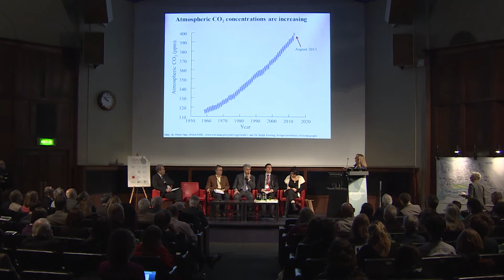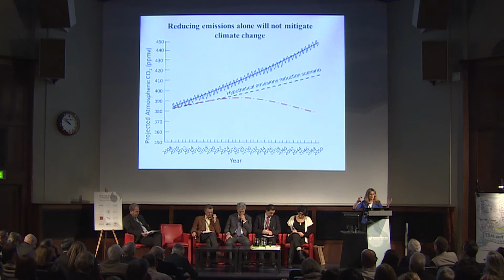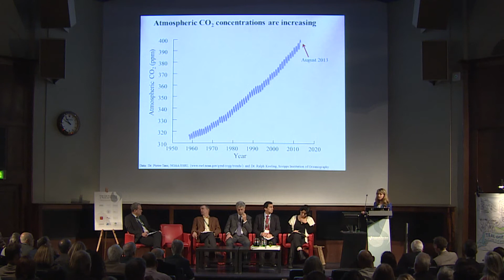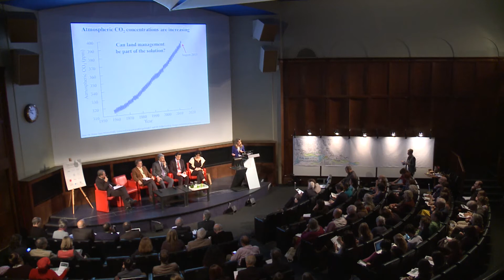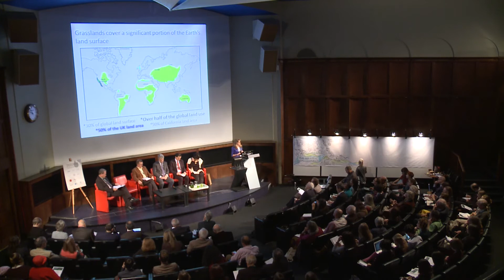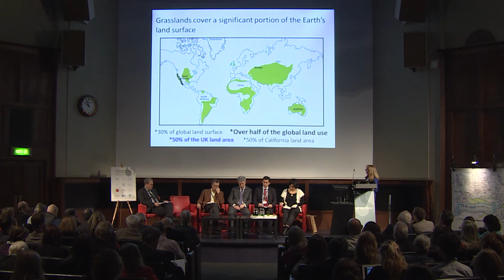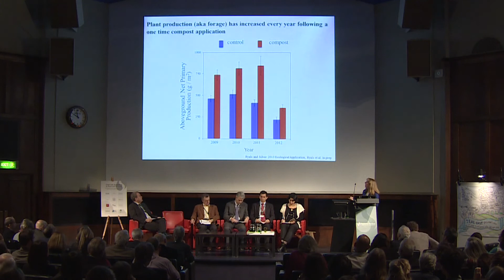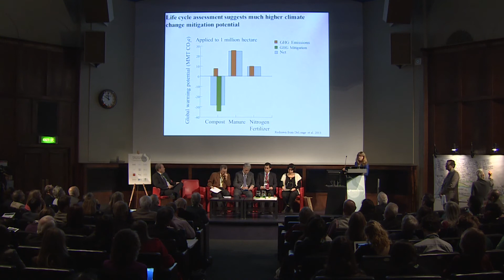The Need for Change: Can farmers save the planet?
When it comes to climate change, agriculture is often called part of the problem. But could it be part of the solution?

Whendee Silver, professor of Environmental Science at UC Berkeley California, knows that we're on increasingly thin ice as global temperatures rise -- we urgently need to reduce our emissions, but reduction alone will not solve the climate crisis. Here, Silver introduces us to the idea of 'soil carbon sequestration' a real solution for taking carbon out of the atmosphere and locking it back into the soil. The correct management of the natural carbon cycle, along with large-scale organic re-composting, has huge potential to lock carbon back into the earth, and should be considered the front-line in the fight against global warming. Grass lands are carbon sinks, with California's grasslands alone holding 30 million metric tons of carbon dioxide. Although more research is needed before we begin to offset, Silver passionately advocates the role of farmers as the most feasible way to fight climate change.
Whendee speaks at the Sustainable Food Trust's international conference on the theme of 'True Cost Accounting in Food and Farming', London, December 2013